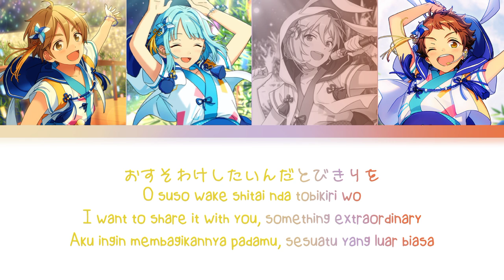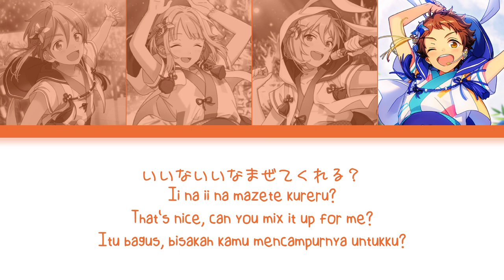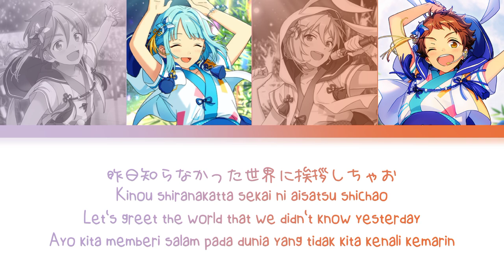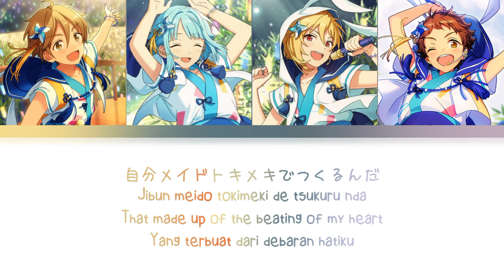【ES】 Made in Tokimeki♪ - Ra✽bits 「KAN/ROM/ENG/IND」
♪ Title Song : Made in Tokimeki♪
♪ Artist :
› Nito Nazuna → (CV : Yonai Yuki)
› Tenma Mitsuru → (CV : Ikeda Junya)
› Mashiro Tomoya → (CV : Hiruma Shun'ya)
› Shino Hajime → (CV : Kosaka Tomoya)

♪ Album :
Ensemble Stars! ED Collection Vol.2
♪ Lyrics :

Datte kyuntte suru tabi haato mo fukuramu
Chiisana karada zenbu tokimeki de tsukuru nda

Oide oide kikoeru ka na
Pyon pyon
O mimi no antena dotchi ni muiteru?
Pyon pyon
Taiyou nikkori mori no mukou
Pyon pyon
Shippo ga kyun to shite bouken no hajimari
Pyon pyon

Shiawase hakken usagi no oshigoto
O suso wake shitai nda tobikiri wo
Mattete ne!

Saa kyou mo ippai wakuwaku sagashite
Kinou shiranakatta sekai ni aisatsu shichao

Ii na ii na mazete kureru?
Pyon pyon
Pikapika kimi no egao tte suteki
Pyon pyon
Taimingu pittari moshi yokereba
Pyon pyon
Bokura to issho ni bouken shimasen ka?
Pyon pyon

Yokubari gomen ne? Sunao de inakucha
Kiseki-iro no deai ni kansha shite
Hashiridasou!

Hora motto doki doki oitsuke oikose
Ippo susumu tabi ni sekai ga hirogatte ku yo
Sou sa kyun te suru tabi ookiku naru nda
Bokura wa minna kitto tokimeki de dekiteru ne

Omimi no ichiban sakiccho
Fuwafuwa shippo mo minna
Daisuki na jibun ni narou yo

Datte kyun te suru tabi haato mo fukuramu
Chiisana karada zenbu daisuki na
Jibun meido tokimeki de tsukuru nda